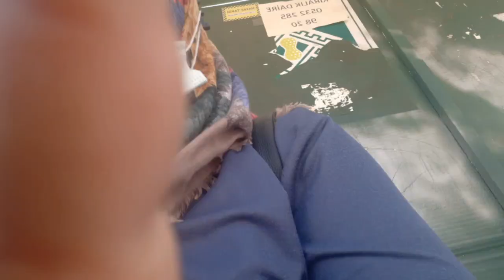PAZAR SABAHI BİZİMLE KAHVALTI YAPMAYA VE GEZMEYE NE DERSİNİZ?🥰